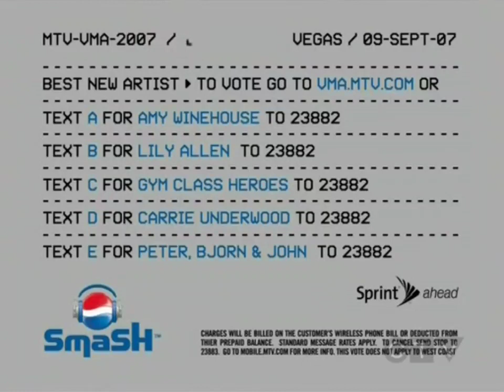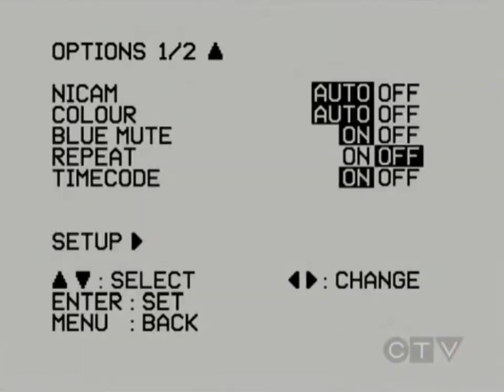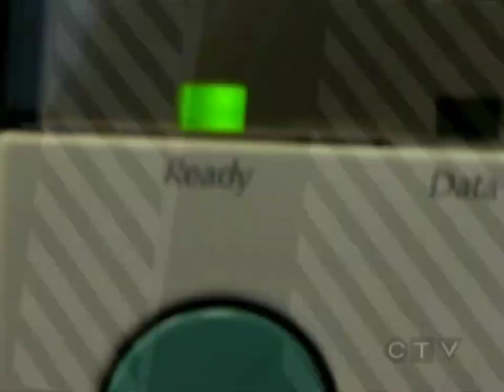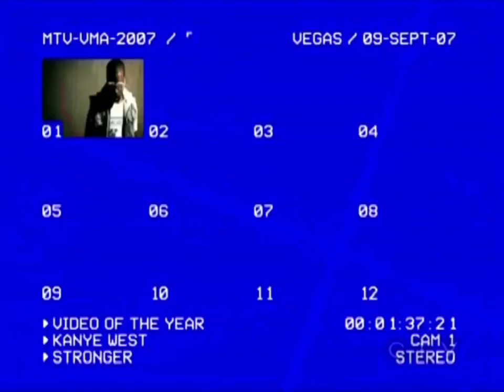Mtv Vmas 2007 4